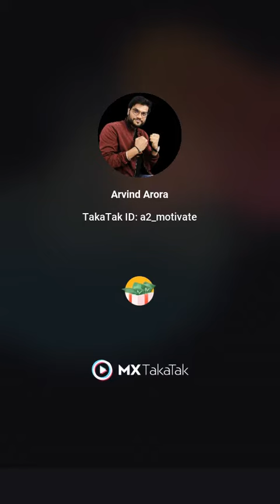taka tak gift opening by a2motivation